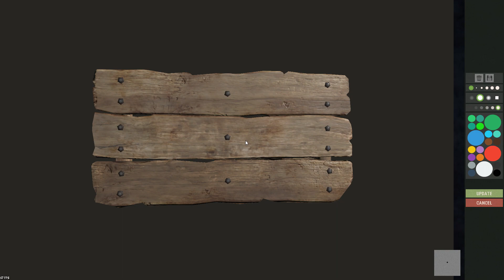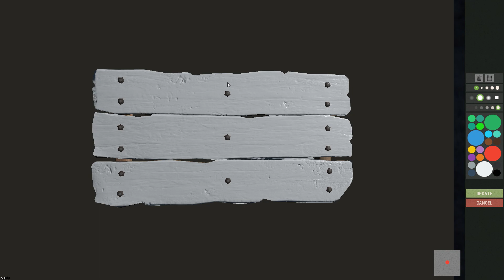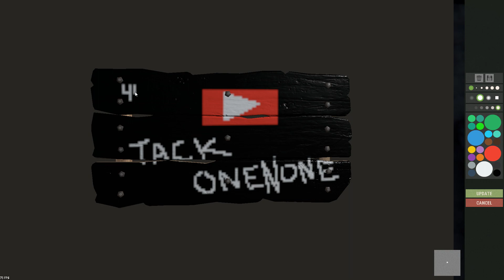Rust - "The Roof is on Fire" #59 - part 5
Hey Guy's,,,
This is Rust, on The Rusty Moose vanilla server, Let me know what you want to see and if you like what you saw?
Again if you want to see more of this please make sure to comment

Also if you like music check my soundcloud page out @